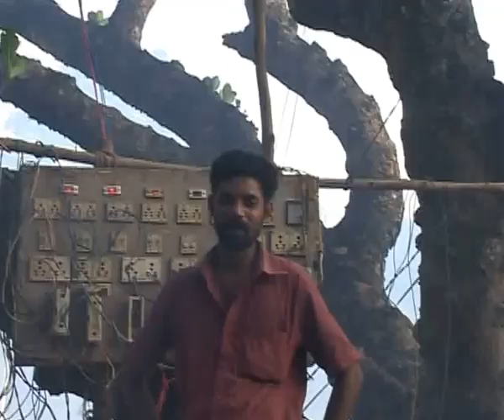kerala tourism,ponkala,parthasarathi temple,muthupilakadu,pomkala